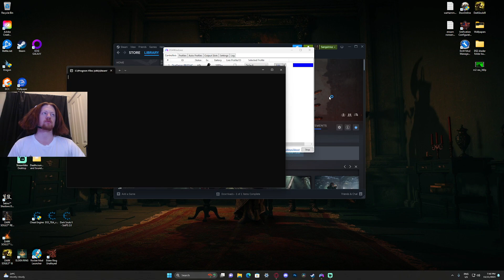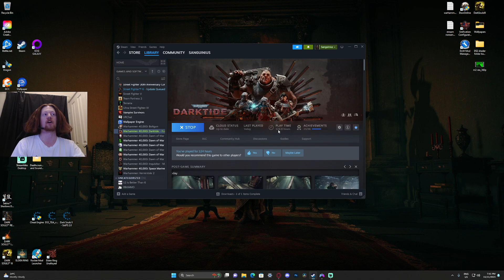My FIRST AURIC Mission Ever | Darktide